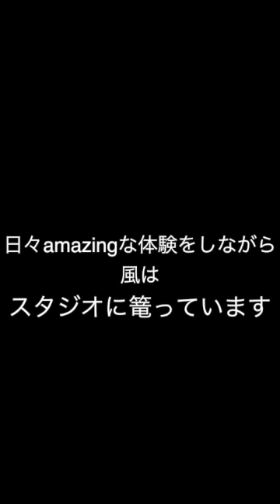推しがアメージングな体験をしてくれてるだけで嬉しい ずっずさんの英語配信に感じること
藤井風さんがLAで何をしてるか
詳細はわからないけど、
自分が憧れてきた音楽を作ってきた人たちと
今度は一緒に音を作っていく　ってもう
どれだけ楽しいことかと思う